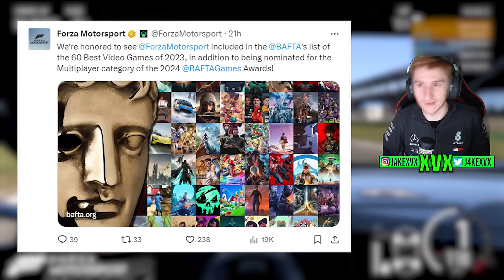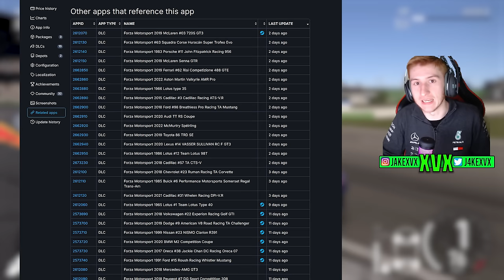Forza Motorsport - MORE New Leaked Cars That May Be Coming!